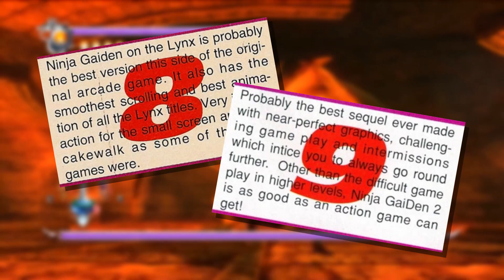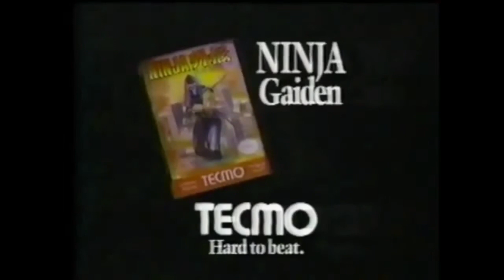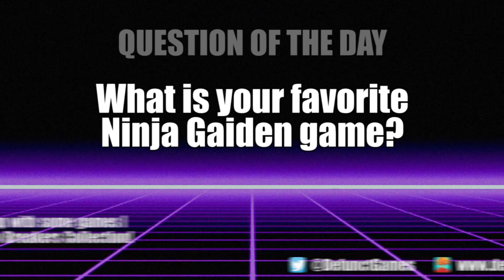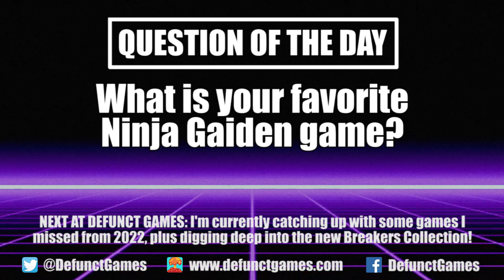Electronic Gaming Monthly’s Top 10 Ninja Gaiden Games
This year marks the 35th anniversary of Ninja Gaiden, one of the best and most enduring action franchises of all time. It all started as an arcade beat ‘em up in 1988, before getting fleshed out in a series of cinematic action games for the Nintendo Entertainment System. This was followed by a 3D reboot in the mid-2000s, once against raising the bar for character-driven action games and ninja titles in general. To help celebrate 35 years of Ryu Hayabusa and his many adventures, I wanted to see what Electronic Gaming Monthly magazine said about this series back in the day.

Now, in case you’re wondering, EGM reviewed a total of ten Ninja Gaiden games. This includes most of the sequels, the reboots, the side-quests and even a classic game compilation. Unfortunately, they did not get a chance to review the original Ninja Gaiden on the Nintendo Entertainment System, Ninja Gaiden Shadow on the Game Boy or some of the later installments, such as 2012’s Ninja Gaiden 3 and the terrible Yaiba: Ninja Gaiden Z. What we’re going to do today is countdown the best and worst Ninja Gaiden game using Electronic Gaming Monthly’s own words and scores. There’s no editorializing here, we’re simply going to focus on what the critics said back when these games first came out. So, grab your stash of throwing stars and prepare to get annoyed at that bird that keeps knocking you off the damn cliff, because this is another silent but deadly episode of EGM Ranks Ninja Gaiden.

0:00 – Introduction
1:44 – Commercial: Ninja Gaiden (U.S.)
2:15 – Ninja Gaiden III: The Ancient Ship of Doom (Lynx)
2:51 – Ninja Gaiden (Game Gear)
3:14 – Ninja Gaiden Trilogy (Super NES)
3:53 – Ninja Gaiden II (Xbox 360)
4:50 – Ninja Gaiden (Lynx)
5:18 – Ninja Gaiden vs. Anthrax
6:34 – Commercial: Ninja Gaiden (Japan)
7:09 – Ninja Gaiden III: The Ancient Ship of Doom (NES)
7:37 – Ninja Gaiden: Dragon Sword (DS)
8:21 – Ninja Gaiden Sigma (PS3)
8:58 – Ninja Gaiden II: The Dark Sword of Chaos (NES)
9:24 – Ninja Gaiden (Xbox)
10:34 – Commercial: Ninja Gaiden 2004 (U.S.)
11:28 – Question of the Day

Join our brand-new Discord Server: Ask in the Comments for a Link